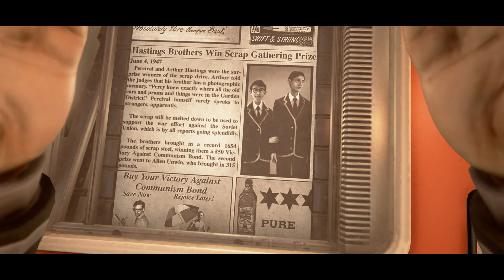We Happy Few | What the hell happened to this game?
We Happy Few is game created by Compulsion Games who also created Contrast. The game has been in early access since July of 2016. What the hell happened?

Save %10 on KontrolFreeks with code “Aztecross”